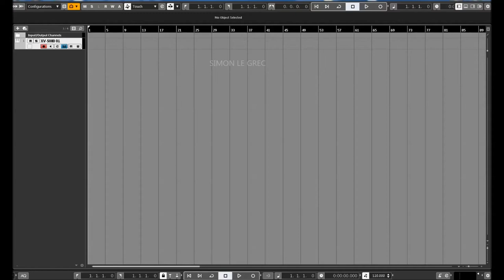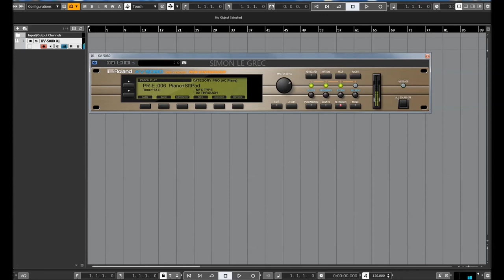Roland Cloud XV5080 | Piano Presets preview